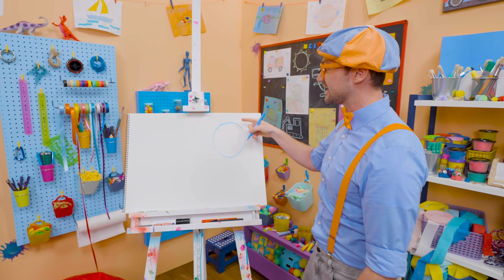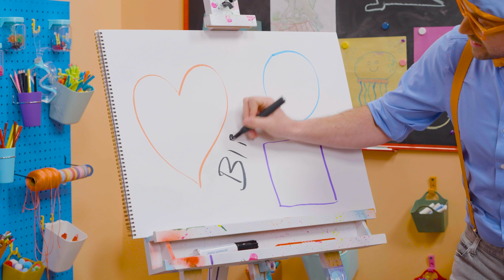Blippi Learns How To Draw Shapes ・ EASY ART FOR KIDS! | Blippi Drawing Lesson